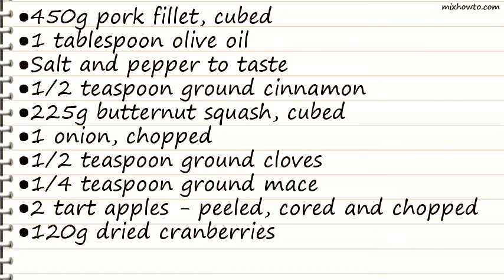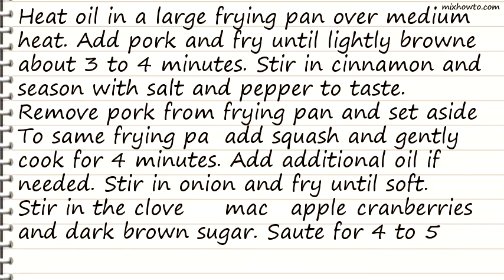Recipe Pork Fillet with Apple, Butternut Squash and Cranberries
INGREDIENTS:
●450g pork fillet, cubed
●225g butternut squash, cubed
●1/4 teaspoon ground mace
●2 tart apples - peeled, cored and chopped
●120g dried cranberries
●2 tablespoons dark brown sugar
●120ml apple juice
●60g chopped walnuts, toasted